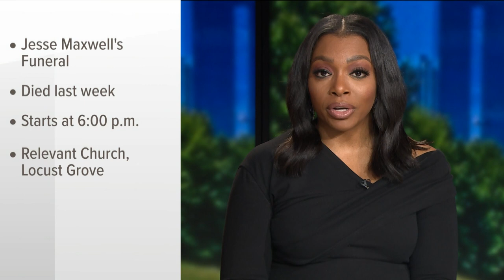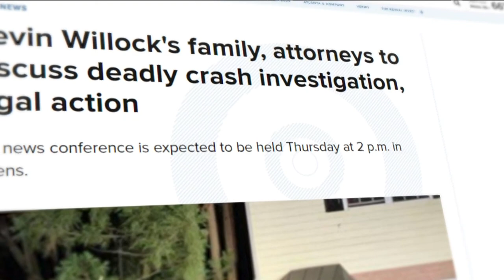Devin Willock's family to discuss legal action after crash in news conference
The news conference is expected to be held Thursday in Athens.